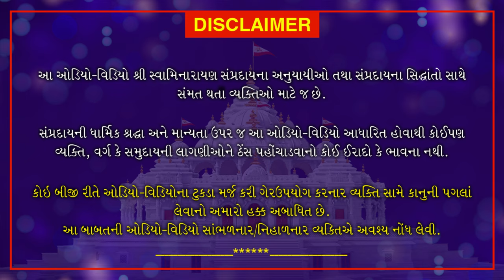Haricharitramrut Sagar | Pur 10 Tarang 54 Part 2| હરિચરિત્રામૃત સાગર પૂર 10 તરંગ 54 | May 26, 2020